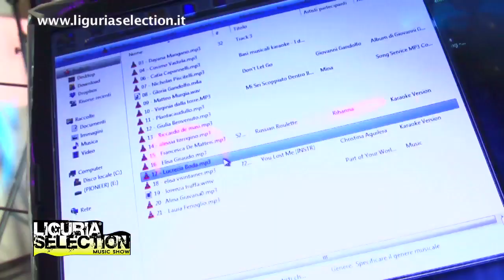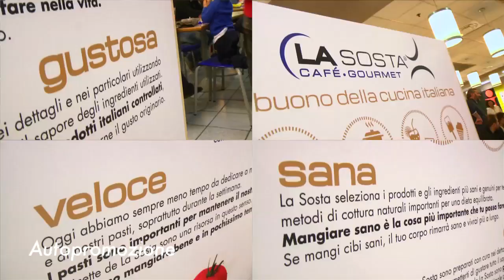2014 Liguria Selection Music Show 4 (Estoril Beach Club - Puntata 8)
Concorso di canto, selezioni musicali e casting per cantanti a Genova, dal 2010.